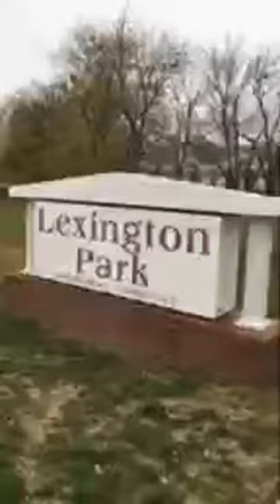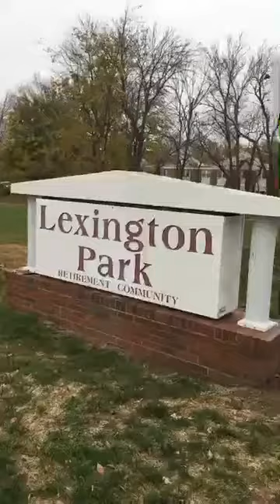2 injured after laundry fire at Topeka's Lexington Park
Two people were transported to a local hospital early Tuesday after they were forced out of their senior living complex when laundry caught fire inside their building, authorities said.